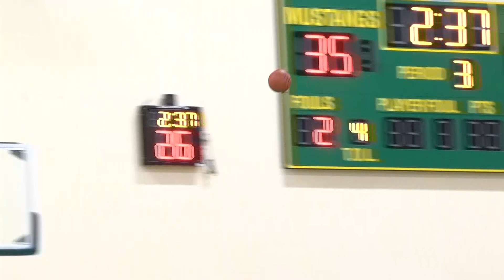Burlingame at Capuchino Boys Basketball 1.14.22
ADRIAN SORIANO IN SAN BRUNO AS CAPUCHINO TAKES ON BURLINGAME

NIKO GAMBLE WAS FEELING IT EARLY FOR THE MUSTANGS...NIKO GETS THE PASS FROM TINO STEMBERGA AND HITS FROM DEEP

BURLINGAME COMES RIGHT BACK...JACOB YAMAGISHI DISHES TO LOU MARTINEAU WHO SHOOTS AND SCORES FOR THREE...5-3 PANTHERS EARLY ON

BUT THE MUSTANGS ANSWER ON THE OTHER END...NICO CARUSO FINDS A WIDE OPEN GAMBLE AND NIKO HITS AGAIN FROM DOWNTOWN AS CAPUCHINO TAKES A 17-12 LEAD AFTER 1

SECOND QUARTER NOW AND ZADEN MARTIN DRIVES TO THE HOOP AND GETS THE BUCKET TO GO

THEN IT'S WILL UHRICH GOING COAST TO COAST AS BURLINGAME JUMPS AHEAD 31-28 AT HALFTIME

TO THE SECOND HALF WE GO AND ALEX CHEN KICKS IT OUT TO A WIDE OPEN NICO CARUSO IN THE CORNER AND NICO MAKES IT SPLASH FROM DOWNTOWN TO TIE THE GAME AT 33

BUT THE PANTHERS FIGHT BACK...SEAN RICHARDSON OVER TO MARTINEAU IN THE CORNER AND LOU CONNECTS FOR ANOTHER BURLINGAME 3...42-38 PANTHERS AFTER THREE

FOURTH QUARTER NOW AND YAMAGISHI PASSES TO MARTIN WHO LAYS UP AND IN PLUS THE FOUL...IT'S A 6-POINT GAME

CAPUCHINO LOOKING TO RALLY BACK AND UHRICH STEPS IN TO DRAW THE CHARGE AS BURLINGAME PULLS AWAY TO WIN IT 55-44 TO GO TO 1-1 IN THE PENINSULA SOUTH DIVISION...MARTIN LEADING THE CHARGE WITH 13 POINTS